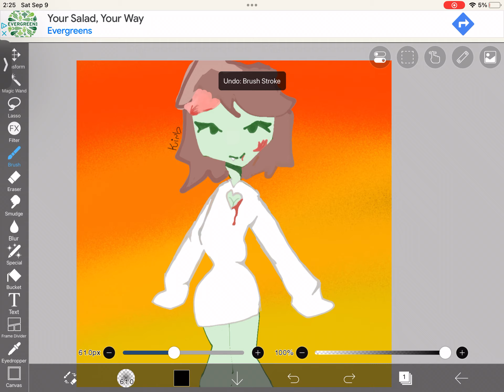zombie girl drawing gift 4 friend 😼